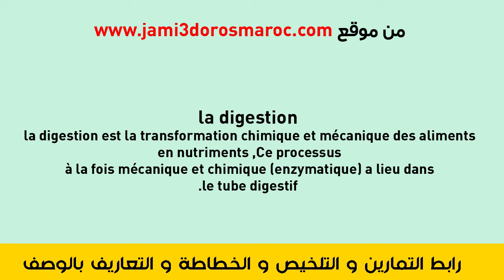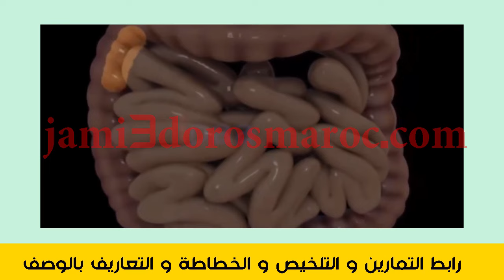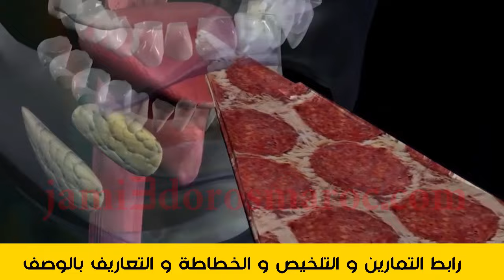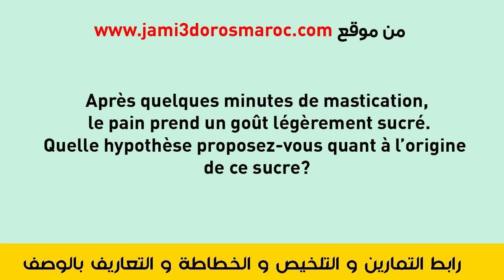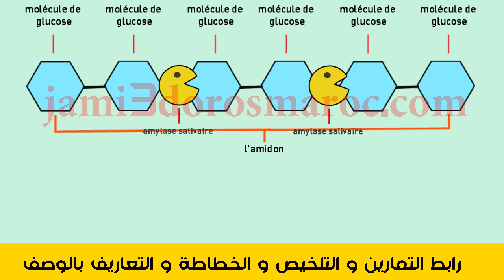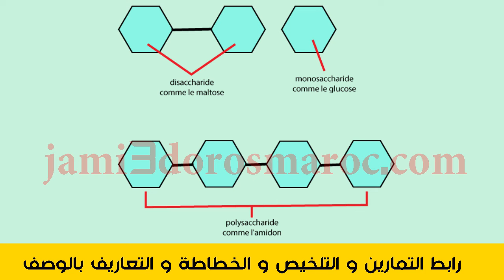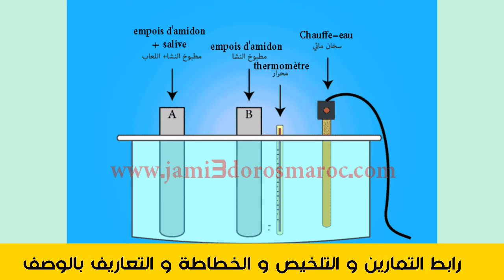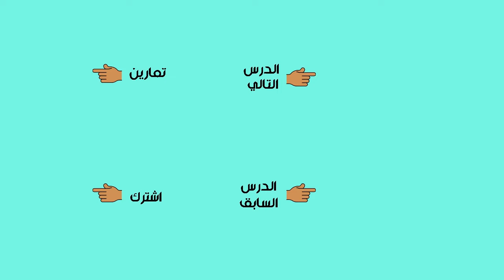la digestion des aliments et l'absorption intestinale 3ac - partie 3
La digestion des aliments 3ac pdf👇👇
تقسيم الفيديو:
00:00 la digestion buccal et in vitro de l'amidon exercices
03:24 définition de digestion
04:58 l'appareil digestif
05:35 Le tube digestif
06:54 les glandes digestives
08:22 la digestion buccal
09:15 la digestion mécanique au niveau de la bouche
11:03 la digestion chimique au niveau de la bouche
12:25 le devenir de l'amidon dans la bouche
16:43 la digestion in vitro de l'amidon
23:25 conclusion
la digestion des aliments et l'absorption intestinale 3ac,
la digestion et l'absorption 3eme annee college,
les aliments la digestion et l'absorption 3ac,
les aliments 3eme annee college,
svt 3 annee college maroc,
mise en évidence de la composition des aliments 3ac,

la digestion des aliments la digestion buccal et in vitro de l'amidon, la digestion des aliments
 année collèges, la digestion des aliments et l'absorption intestinale 3eme annee college, la digestion et l'absorption 3eme annee college, la digestion et l'absorption 3eme annee college pdf:
les aliments la digestion et l'absorption 3eme annee college
les aliments la digestion et l'absorption 3eme
digestion et l'absorption 3eme annee college
svt 3eme annee college maroc en francais
svt 3ème année collège 1er semestre